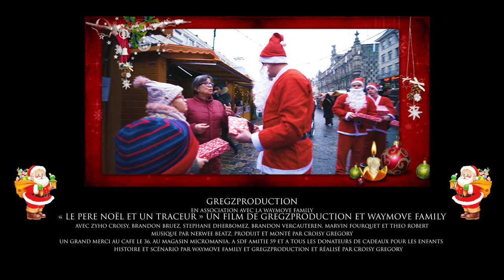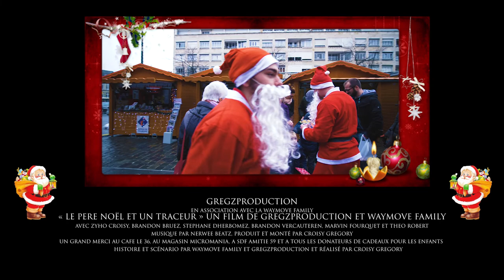SHORT FILM "LE PÈRE NOËL EST UN TRACEUR" (PARKOUR), Dji Ronin S, GH5, Loawa 7.5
Découvré notre film spécial noël tournée dans la ville de Valenciennes par moi-même GregZproduction en collaboration avec la Waymove Family et Nerwee beatz. Nous souhaitons remercier le café le 36 ainsi que le magasin micromania de Valenciennes, l'association SDFAmitié 59, les donateurs de cadeaux et toutes ces personnes qui ont participé de près ou de loin (bénévolement) à la production de se film. MERCI A TOUS ET JOYEUX NOËL!!